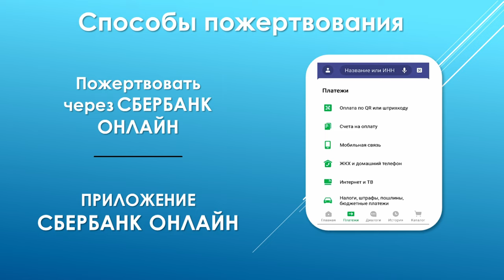Алексей Сукери – Духовное Евангелие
Если вы сравнивали Евангелия, то наверняка заметили, что одно из них стоит как бы особняком и сильно отличается от других. Евангелие от Иоанна называют Евангелием орлиного взгляда или духовным Евангелием. Как орёл может спокойно смотреть на солнце, у него самое ясное зрение, и он видит всё очень четко, так и у евангелиста Иоанна особый взгляд на Иисуса Христа.

Почему Евангелие от Иоанна так не похоже на другие?

Смотрите проповедь Алексея Сукери "Духовное Евангелие"!

Дорогие друзья!